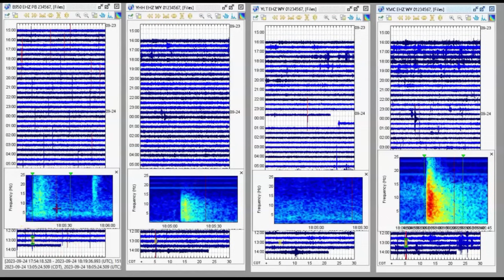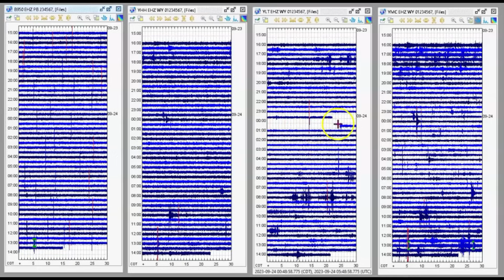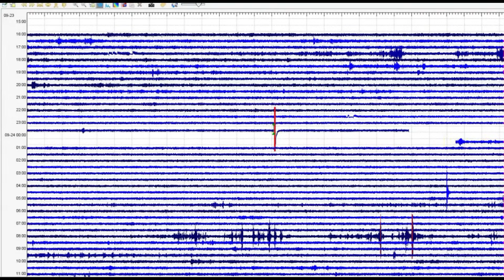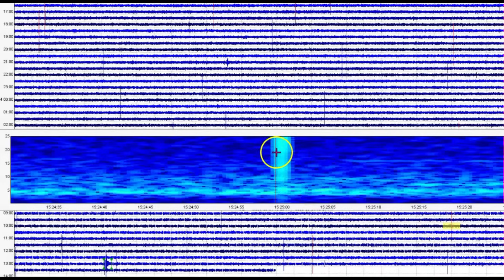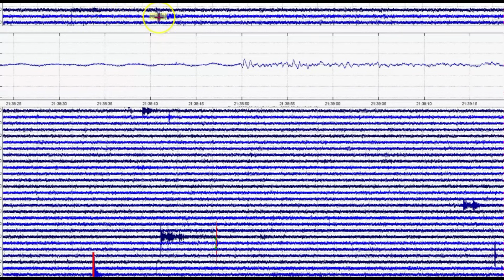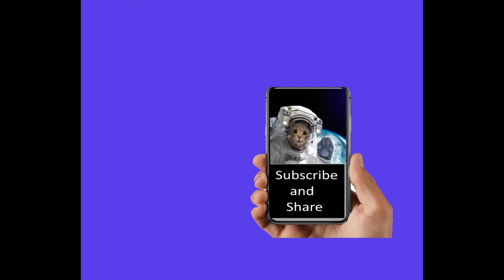Yellowstone Earthquakes M 1.7 Small Micro Quakes Sept. 24, 2023